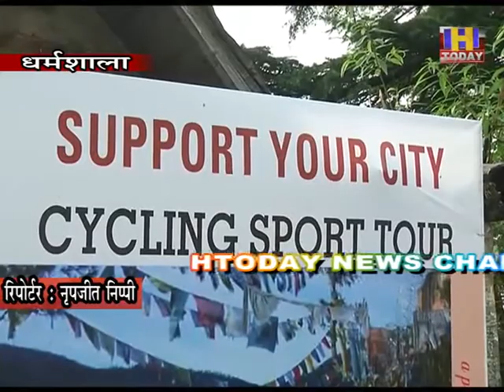24 sept 2 द इंडिया साइकल्स फॉर चेंज चैलेंज के तहतस्मार्ट सिटी धर्मशाला में विधायक कमीशनर की साइकलिंग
द इंडिया साइकल्स फॉर चेंज चैलेंज के तहत
स्मार्ट सिटी धर्मशाला में विधायक,  मेयर, डिप्टी मेयर, कमीशनर की साइकलिंग